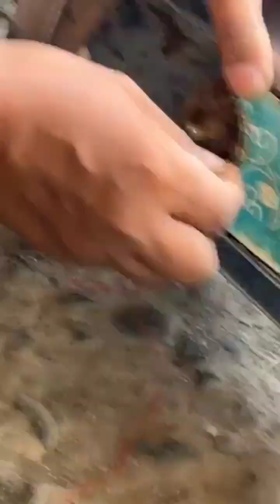EMAK EMAK BISA...❗❗KOMPOR GAS API KECIL